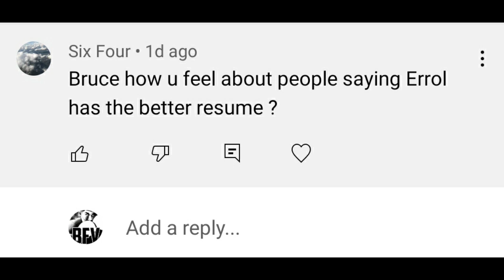EROLL SPENCE RESUME vs TERRENCE CRAWFORD/ DANNY GARCIA COMMENTS